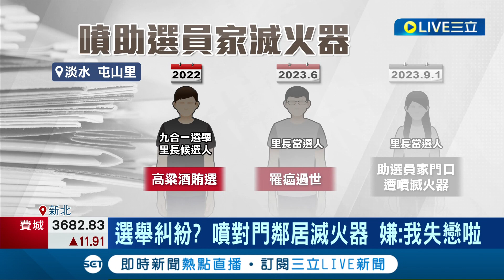選舉糾紛? 里長補選前...助選員家遭噴滅火器 嫌稱心情差:我失戀啦 遭毀損罪送辦 警:與選舉無關│記者 邵子揚 何孟哲│【LIVE大現場】20230902│三立新聞台